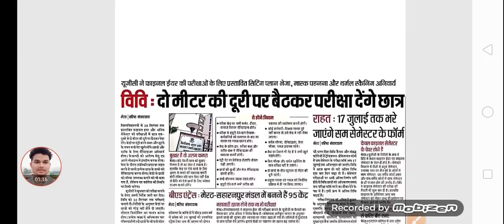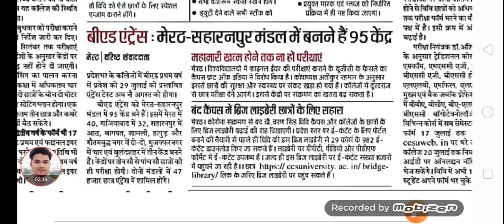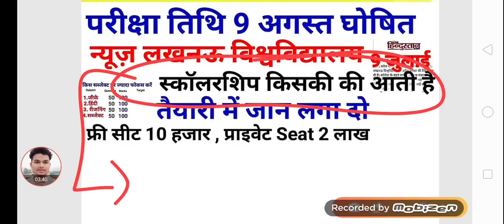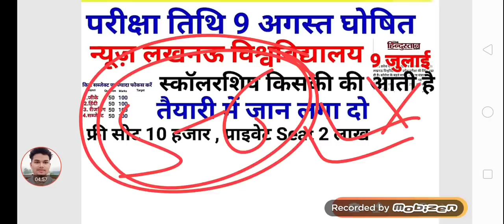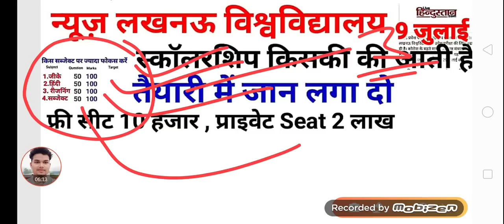UP b.ed exam date 2020 // up b.ed exam date news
UP b.ed exam date 2020 // up b.ed exam date anujgsacademy.